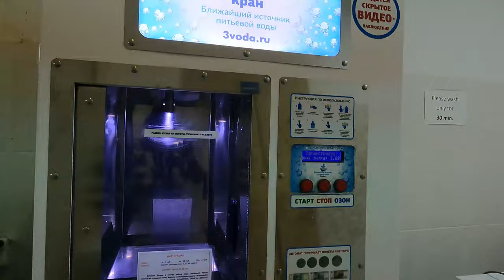The famous student dormitory in Yakutsk, Yakutia